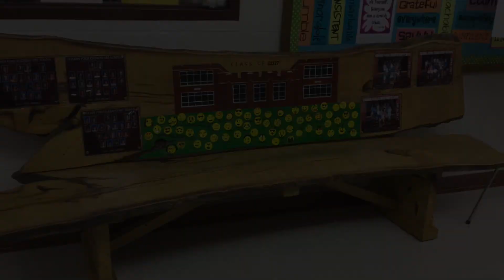5th Grade Leave Behind Project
Check out what our 5th graders made for their Leave Behind Project!  A special thanks to Mr. Koch for all of his help and to Steffanie and Elizabeth for putting together this video.